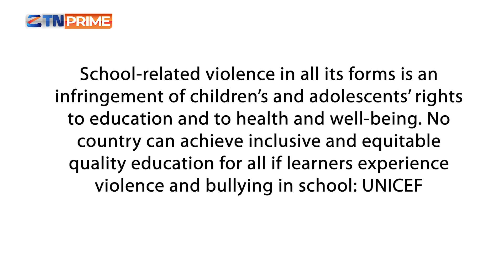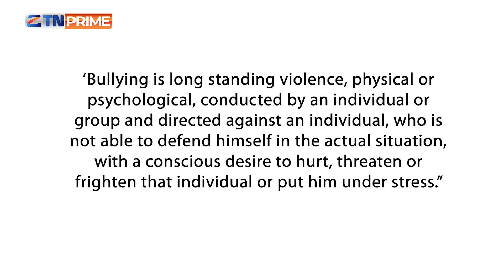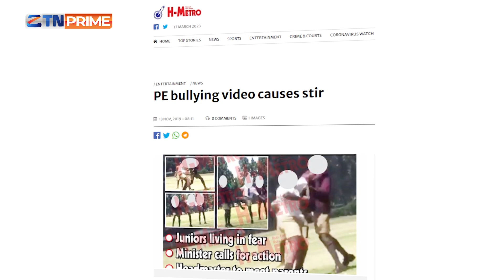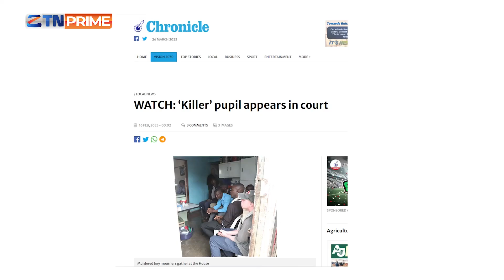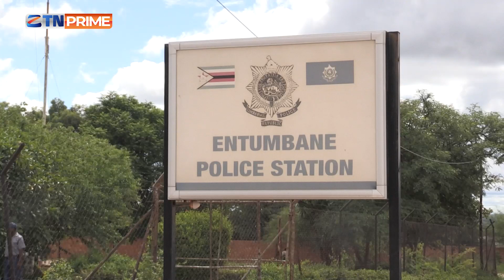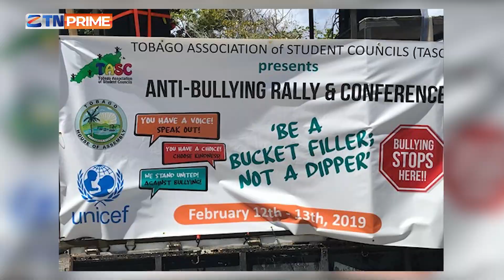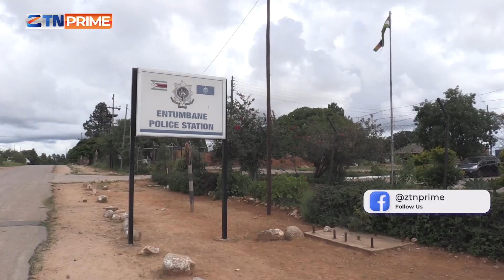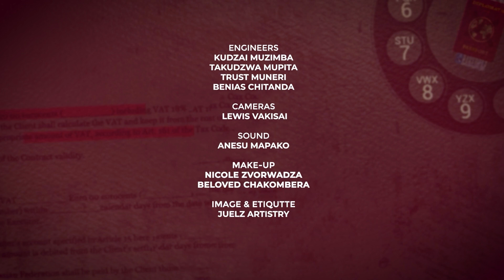Diplomatic Passport : School Related Violence and Bullying | ZTN Prime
Diplomatic Passport : School Related Violence and Bullying

Watch Diplomatic Passport every Sunday at 19:00 HRS CAT on ZTNPrime, DStv294.